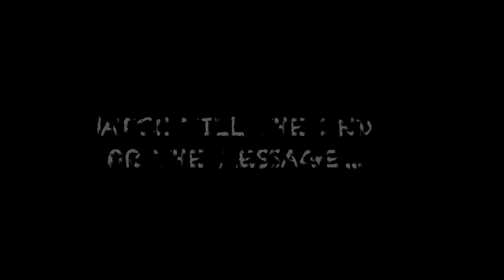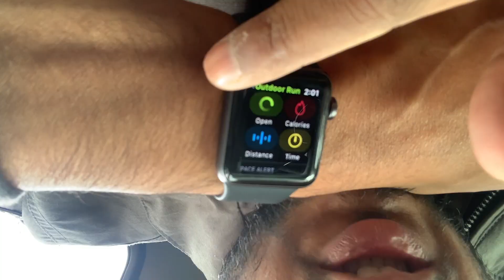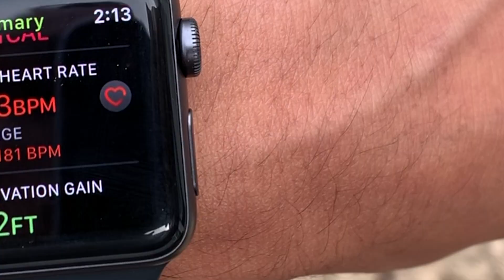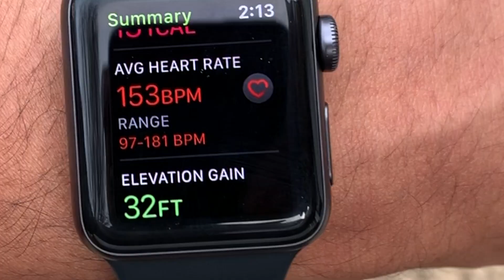My Heart beating too Fast | Normal or Motivation?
Hello Guys ,  Welcome Again you all  to my  new Video

In this video i tried to ran for a life .Heart Beat Crashed

Let's create something incredible!💡HeartBeat

Device: iPhoneXSMax ,DJI Mavic Mini
Watch: Apple
Gimbal : zhiyun smooth 4